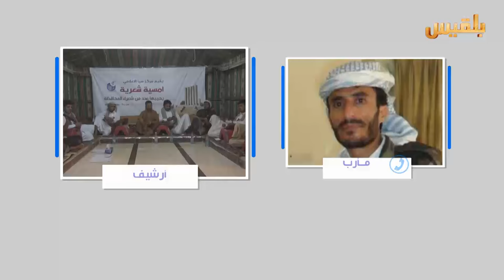بين قوسين | دور الشعر في إسناد المقاومة مع الشاعر عبده الباشا ومجلي القبيسي | تقديم: بشير الحارثي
ضيوف الحلقة:
محمد المقبلي - كاتب وناشط سياسي
مجلي القبيسي - شاعر المقاومة
عبده الباشا - شاعر المقاومة بتعز